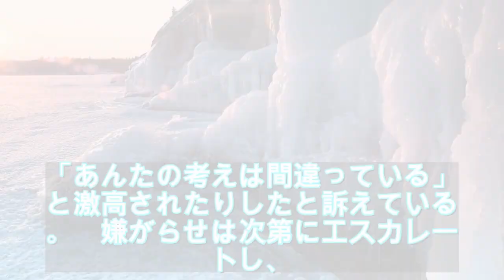織田信成さんが関大コーチを提訴「悪弊へ一石投じる思い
ハラスメントを受けて関西大アイススケート部の監督を退任せざるを得なくなったとして、プロフィギュアスケーターの織田信成さん（32）が18日、同部の浜田美栄コーチ（60）に1100万円の損害賠償を求め、大阪地裁に提訴した。織田さんは「フィギュアスケート界の悪弊へ一石を投じる思いで提訴した。裁判で事実を明らかにしたい」と訴えている。
訴状などによると、織田さんは2017年4月、母校である関大（大阪府吹田市）の監督に就任し、練習時間や学業への方針を巡って浜田コーチと対立。無視されたり、「あんたの考えは間